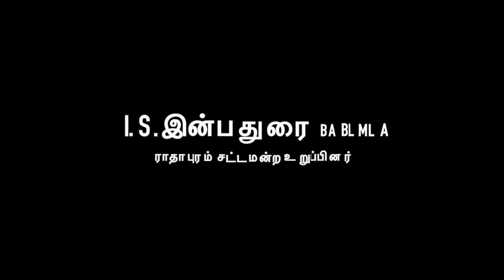Corona கொரோனா இல்லா தமிழகம்! இன்பதுரை எம்எல்ஏ வேண்டுகோள்! | IS INBADURAI MLA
கொரோனா இல்லா தமிழகம்!
இன்பதுரை எம்எல்ஏ வேண்டுகோள்!

1) கொரோனாவை வெல்வோம் !

2)நமது பகுதியில் கொரோனாவால் பாதிக்கப்பட்டவர்கள்.

3) வெளிநாட்டிலிருந்து சமீபத்தில் திரும்பியவர்கள்...

4)உடனடியாக அரசு மருத்துவமனைக்கு தாமாக முன்வந்து தம்மை
பரிசாதனைக்கு உட்படுத்திக்கொள்ளவேண்டும்!

5)வெளிநாட்டிலிருந்து சமீபத்தில் திரும்பியவர்கள் குறித்த அனைத்து தகவல்களையும் உடனடியாக மாவட்ட நிர்வாகத்திடம் தெரிவிக்கவேண்டும்!

6) அரசின் அறிவுறுத்தல்களை கடைபிடிப்போம்!

7)முதல் அமைச்சரின் நடவடிக்கைகளுக்கு துணை நிற்போம்!

8)கொரோனாவை விரட்டியடிப்போம்

என்றென்றும் மக்கள் பணியில்..
I.S.இன்பதுரை BABL MLA
ராதாபுரம் சட்டமன்ற உறுப்பினர்